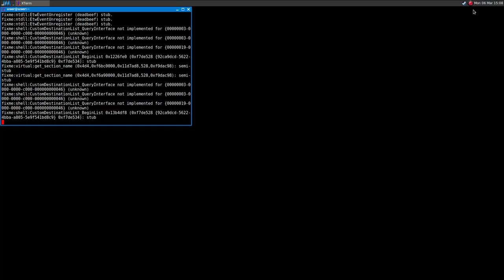Bet on Soldier ·· Linux Gameplay using Wine Gallium Nine